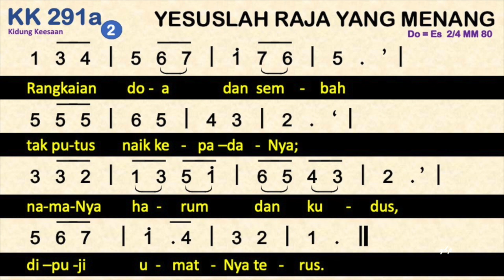Kidung Keesaan KK 291a — Yesuslah Raja yang Menang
KK 21a – Yesuslah Raja yang Menang

Syair: Jesus Shall Reign Where’er the Sun, Isaac Watts, 1719,
Terjemahan: Yamuger, 1979,